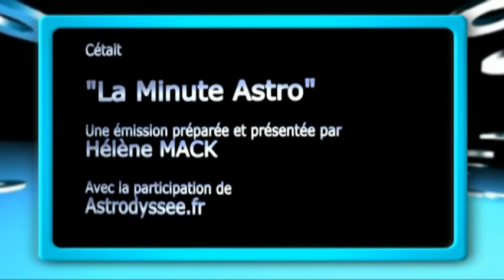La Minute Astro : horoscope du Lundi 10 Mars 2014